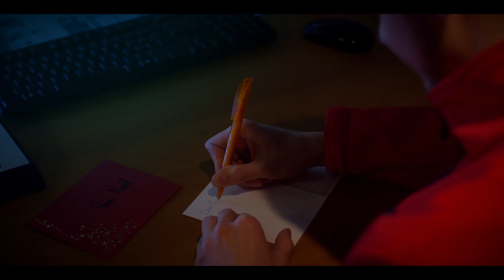Toison d'Or : Noël 2022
Tease est une société de production vidéo, réalisation de films spécialisée dans la communication audiovisuelle des marques, entreprises, institutions et artistes, basée à Dijon. 📽️ 🎬

Suivez-nous! 😃